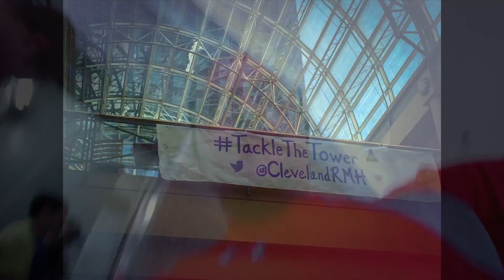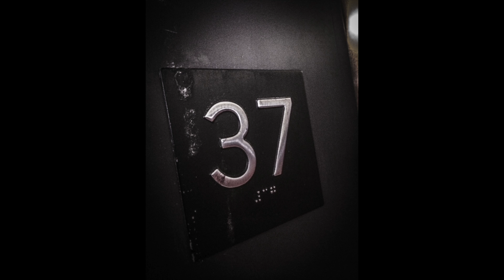Tackle the Tower Climb 2014 - Cleveland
Trip to Cleveland, Ohio for the 12th annual Tackle the Tower for Ronald McDonald House in Cleveland. This is a highlight climb video of both the Firefighter Climb and Civilian race from that day. Both were a PR for that distance/height.